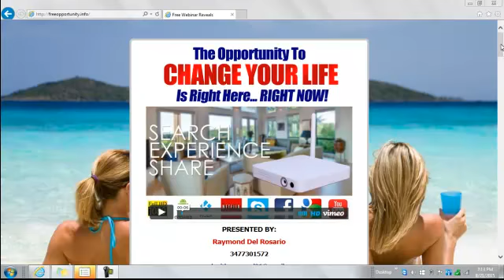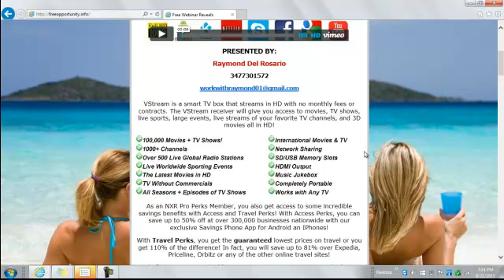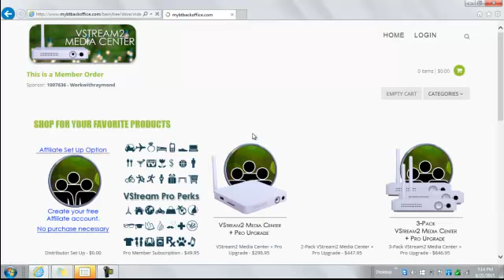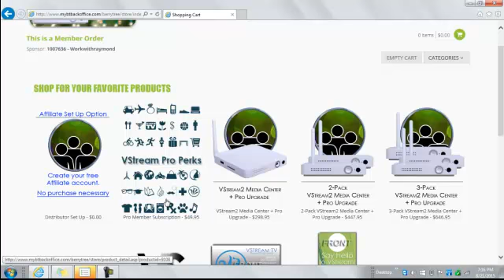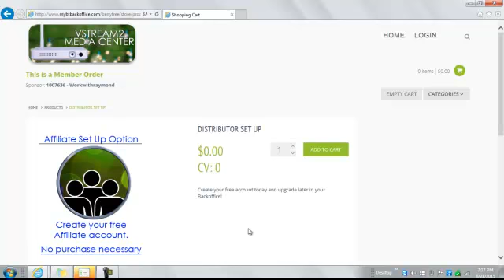Getting Started Today